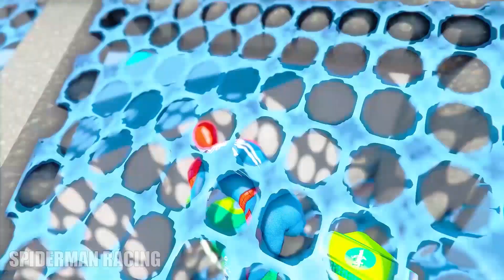Spiderman Motorbike Race, Shark Challenge Jump With Superheroes - GTA 5